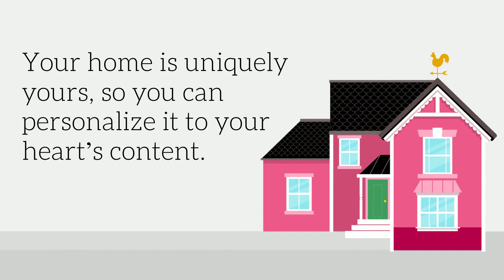Why Its Easy To Fall in Love with your new home! 😍👪🏡😀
Why It's Easy To Fall in Love with your new home!

There are many reasons why it’s easy to fall in love with homeownership. If you’re ready to find the home of your dreams, let’s connect.